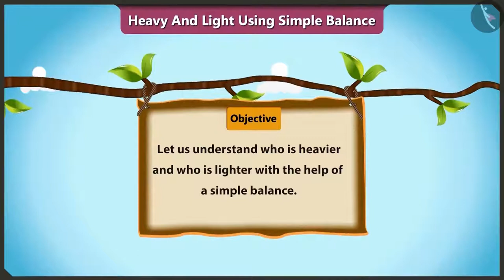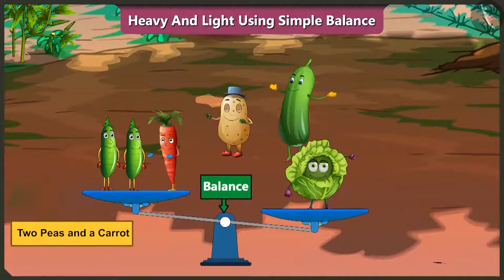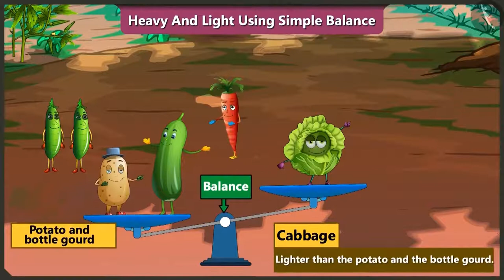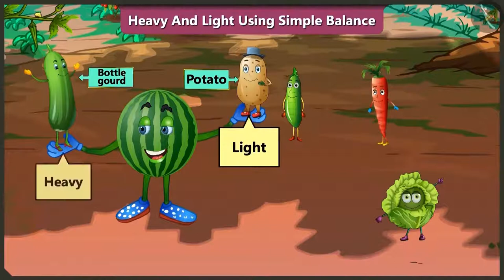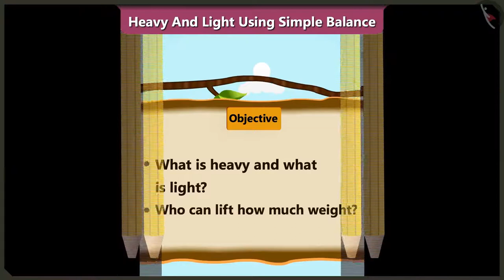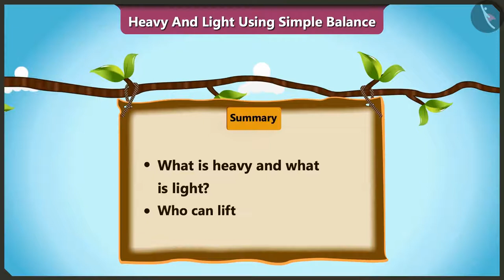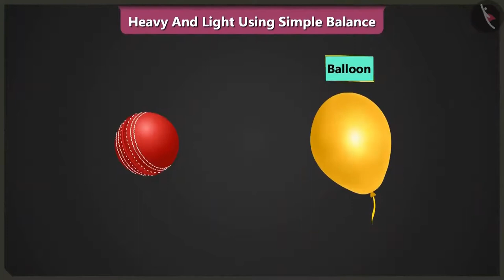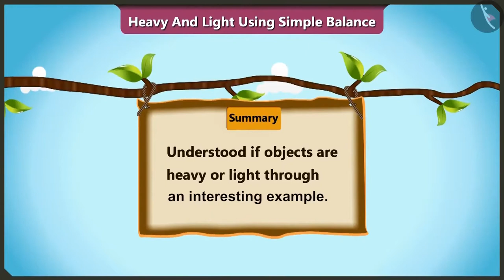Class 2 Maths Chapter 3 'How much can you carry' full chapter cbse ncert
0:00 Heavy and Light Using Simple Balance